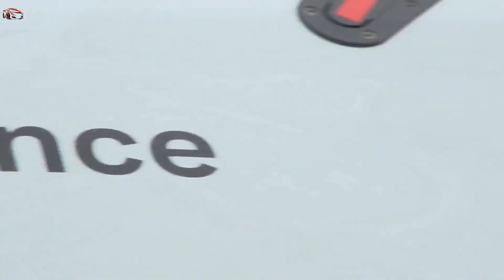BMW Team Italia M6 GT3 and M4 GT4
has been online since 2005 and on YouTube since 2011 providing automotive videos for car & motorcycle enthusiasts.